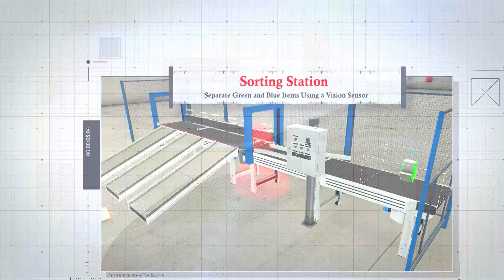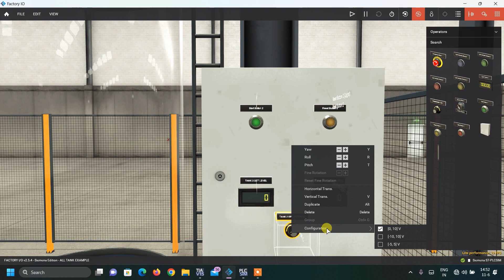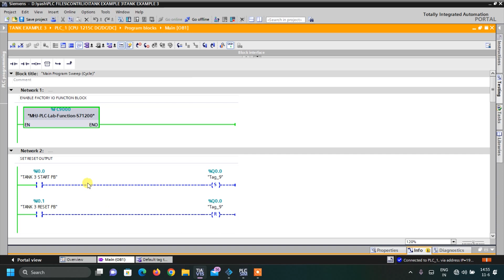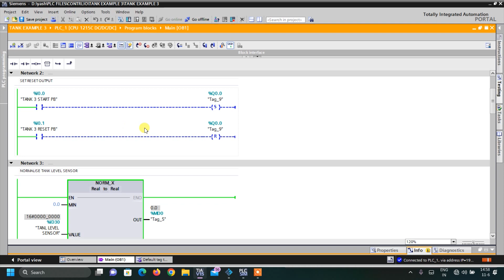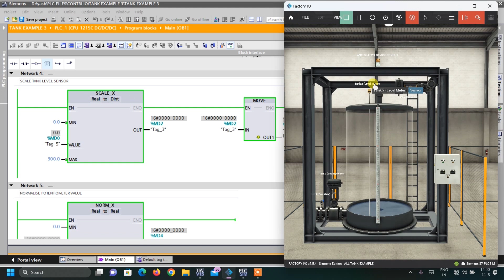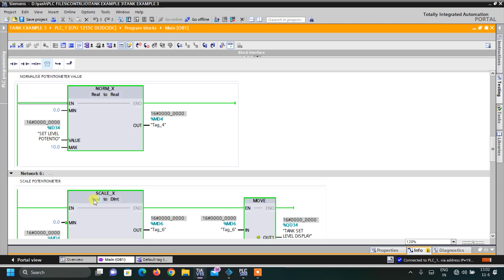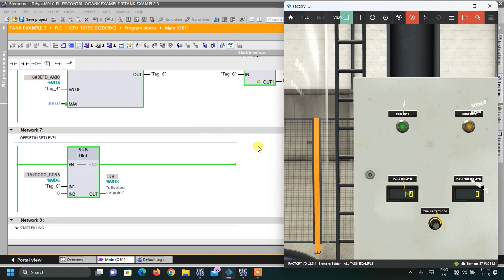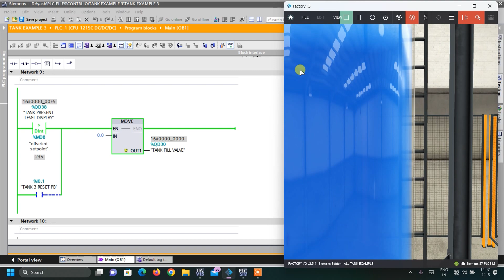Tank Level Control with Analog Sensor - Siemens PLC and Factory IO Course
In this video, you will learn how to program a PLC for Tank Level Control with an Analog Sensor application.

This video is from the Siemens PLC and Factory IO Course.

*** Industrial Automation Courses ***